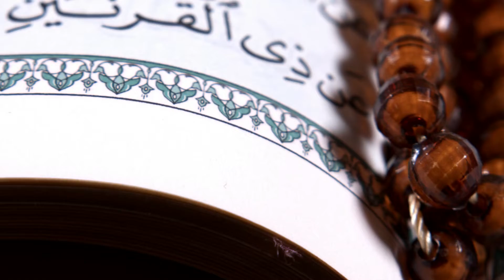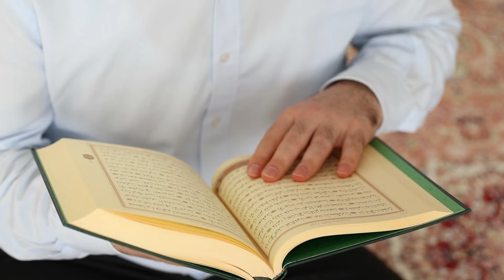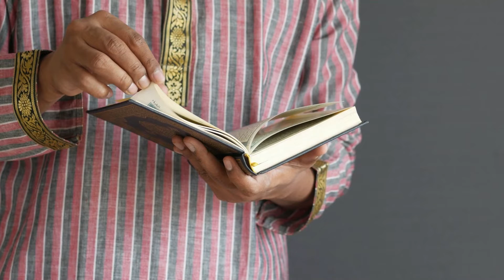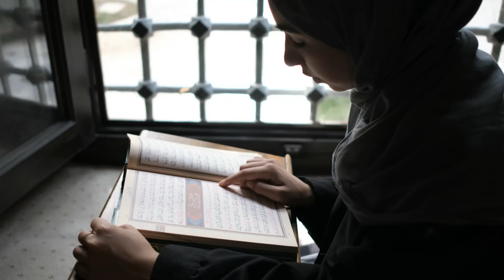Aromë Ramazani Arsim Kadriu: Dispozitat e agjëriimit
SpinTv